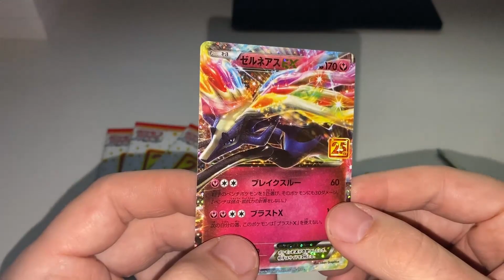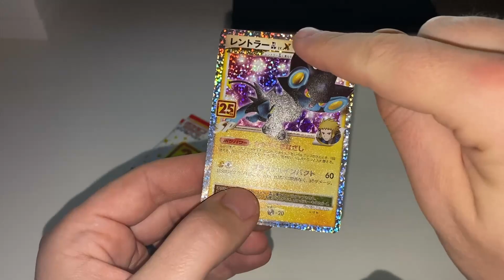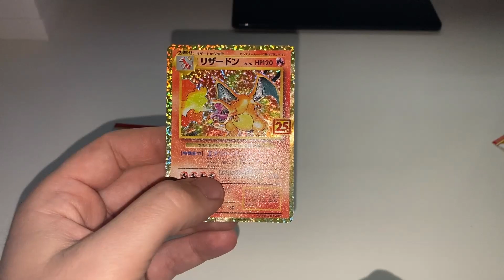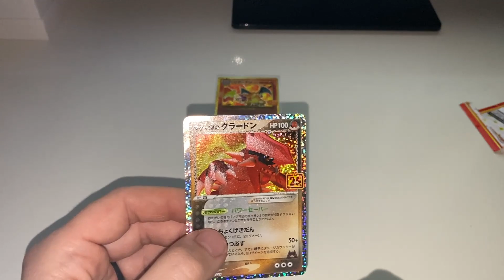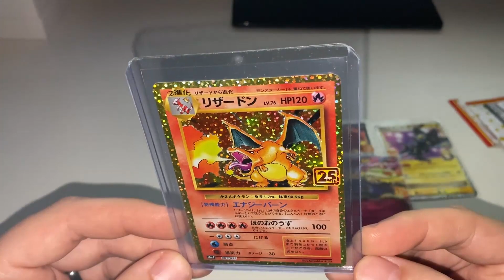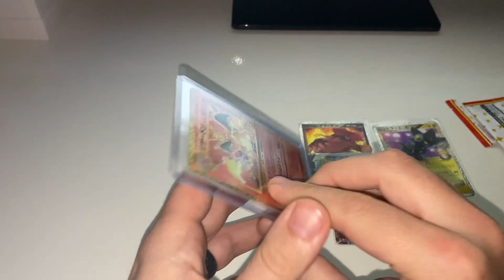OMG !!!... Mein BESTES OPENING !!!! Opening Pokémon 25th ANNIVERSARY Japanische Promo Karten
Omg !!! Ich hab es endlich geschafft ein Glurak zu ziehen !!!